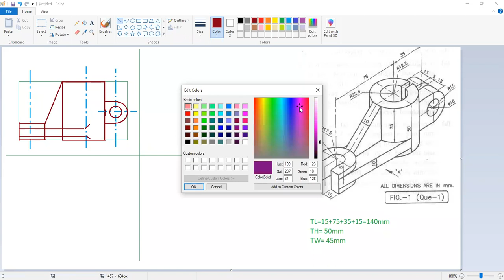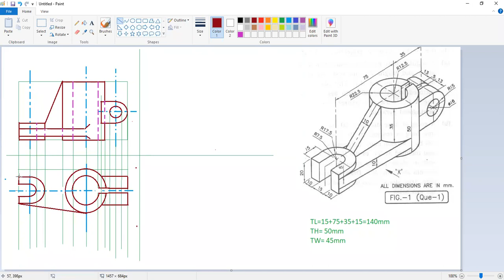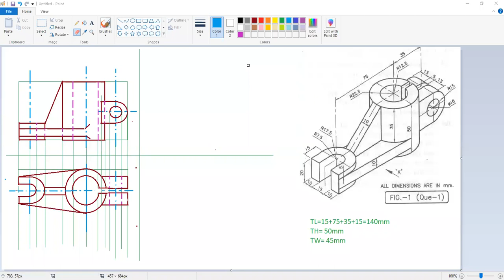28 7 Orthographics